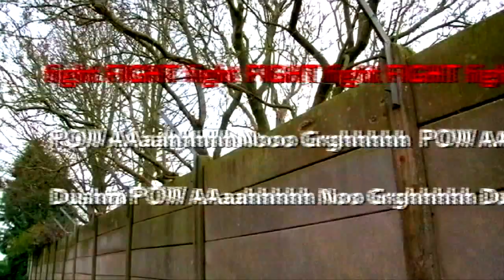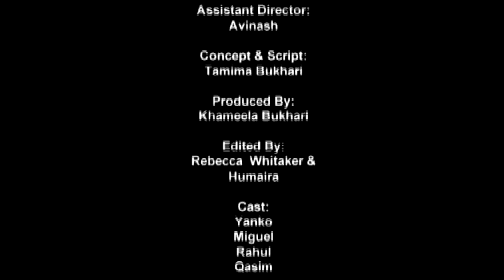GEEK SHORT MOVIE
Director: Humaira
Asst. Director: Avinash
Concept & Script: Tamima Bukhari
Producer: Khameela Bukhari
Editors: Rebecca Whitaker & Humaira
Cast: Yanko, Miguel, Qasim, Rahul